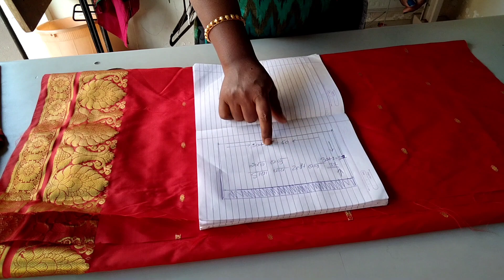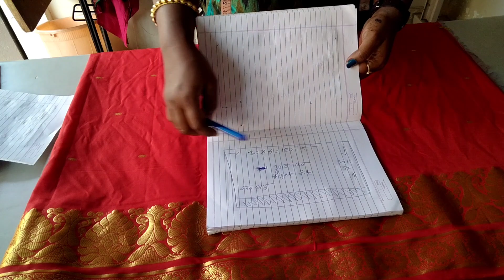6 Year Baby Raj Lakshmi Nauvari Saree Cutting And Stitching 😍😍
6 Year Baby Raj Lakshmi Nauvari Saree Cutting And Stitching 😍😍